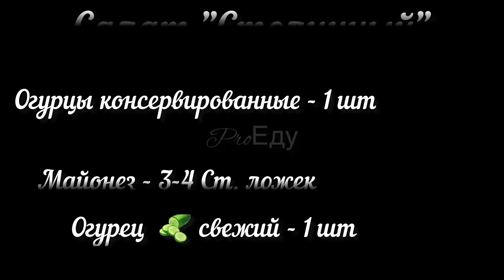Казалось бы, вполне обычный салат. Но какой вкусный. Салат "Столичный" классический рецепт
Этот салат пользуется огромной популярностью и зимой, и летом. Вкусный, праздничный, сытный, всегда любимый. Попробуйте классический рецепт салата "Столичный"!